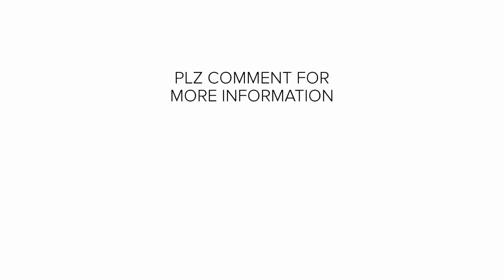Beauty of Japan | Osaka | View Japan | JLPT Japanese | Japanese Language | Japanese chokai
Beauty of Japan | Osaka | View Japan | Living in Osaka | JLPT Japanese | JLPT | Japanese Language | Japanese chokai

NIHONGOMAX